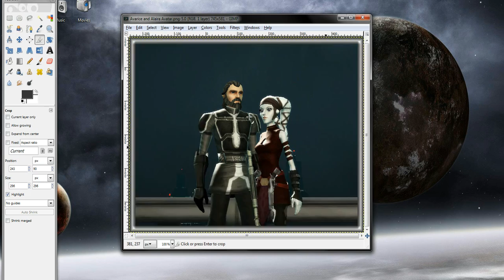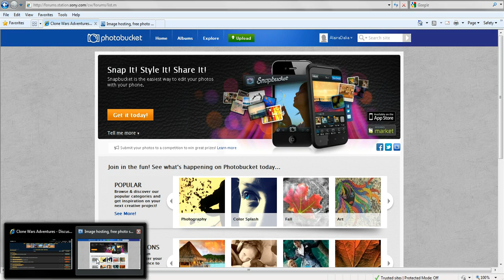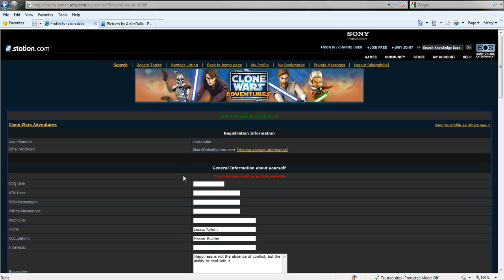CWA Forum Avatar How To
~~~ Please leave the annotations on. I provide a lot of advice and helpful hints throughout the video. Thanks! ~~~
This has been on my To-Do List for far too long. So, I finally sat down and made this video for you even though, ironically enough, I am no longer participating on the CWA forums anymore lol. Nevertheless, I hope you find this video helpful. Enjoy! ^_^
~ Alaira